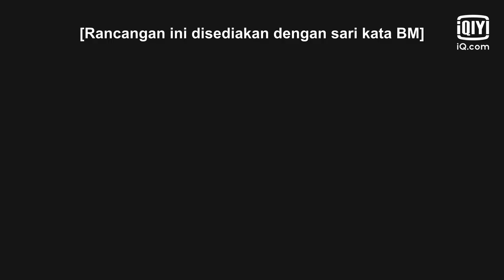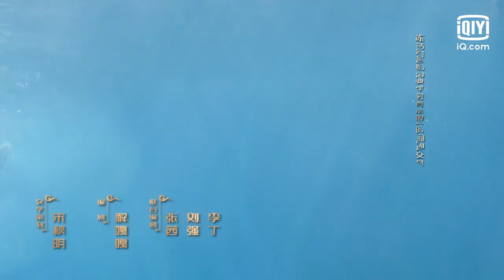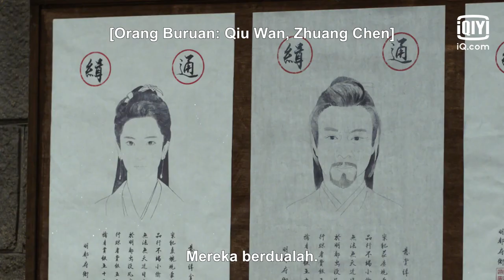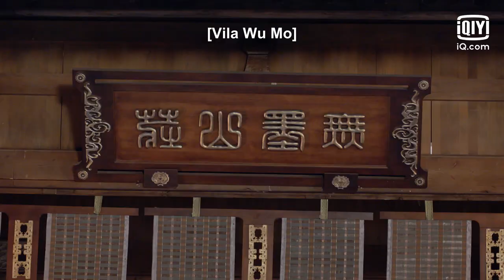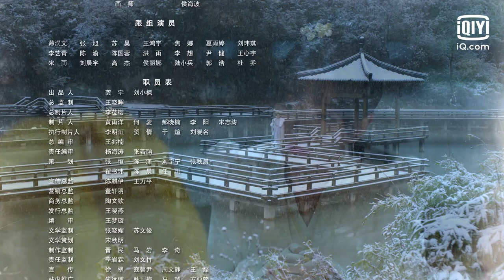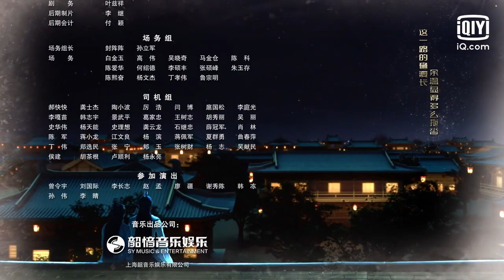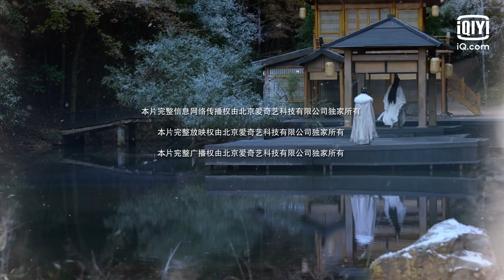[Full] Your Sensibility My Destiny | Episod 1 | iQiyi Malaysia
“Your Sensibility My Destiny” adalah sebuah drama kostum fantasi romantik yang diarahkan oleh Li Yang. Pelakon utama ialah Bu Guanjin dan Wang Xingyue (“One And Only”). Pelakon sokongan termasuk Nie Zihao, Liu Yitong, Zhan Yu, Zhang Xuehan dan Li Jiulin. Drama tersebut diadaptasi daripada novel sama tajuk yang ditulis oleh Wei He Zong Zi. Ia mengisahkan pendekar wanita yang pintar bertemu dengan tuan vila yang tidak berperasaan. Pertukaran deria berlaku antara dua orang secara tidak sengaja, perjalanan yang ajaib bermula. Pendekar wanita Lin Chi (dilakonkan oleh Bu Guanjin) yang bersikap periang dan tiada rasa arah mengembara di dunia pendekar bersama tok guru dan kak seguru sejak kecil. Mereka merompak orang kaya untuk membantu orang miskin. Walaupun hidup tidak tentu, tapi Lin Chi bersikap periang. Semasa melarikan diri, Lin Chi naik ke kereta kuda seorang lelaki misteri secara tidak sengaja. Tak sangka lelaki misteri yang bernama Mo Qingchen (dilakonkan oleh Wang Xingyue) ini ialah seorang putera. Namun, putera ini tiada dera dan rasa sejak dilahirkan. Dia hidup dalam kesepian di bawah perlindungan permaisuri sepanjang masa ini. Sentuhan antara dua orang yang tidak sengaja semasa dalam kereta kuda, menyebabkan Mo Qingchen yang tidak berperasaan mempunyai “kunci” untuk menderia dunia. Pertama kali dia dapat merasai sentuhan kulit dan keharuman rambut. Mo Qingchen menangkap Lin Chi pulang ke Vila Wu Mo dan memaksa dia menandatangani satu perjanjian. Pertukaran deria berlaku antara dua orang, perjalanan yang ajaib bermula. Daripada musuh yang diikat oleh perjanjian sehingga kekasih yang ditakdirkan, cinta antara mereka semakin mendalam. Akhirnya, mereka berjaya mengatasi kesulitan dalam kehidupan dan hidup dengan bahagia selama-lamanya.